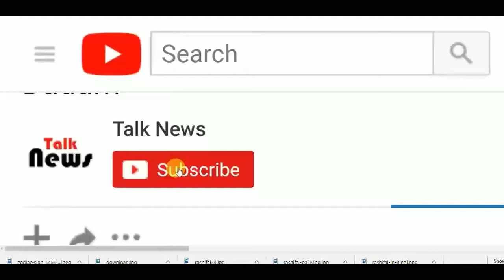फिल्म 'अय्यारी' के गाने 'ले डूबा' में सुनीधि चौहान की आवाज़ आपका दूसरी दुनिया में ले जायेगा !